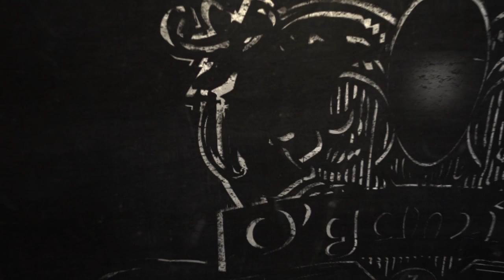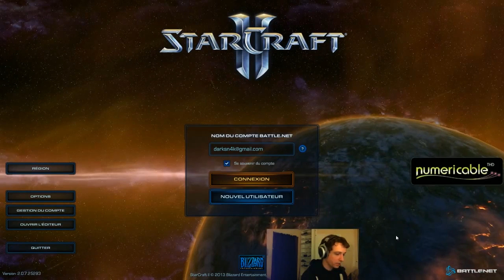[Ep#17] Makoz du 19/04/2013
Emission du 19/04/2013 animée par Mak0z ! Au programme, des tutoriels avec les 3 races en live !